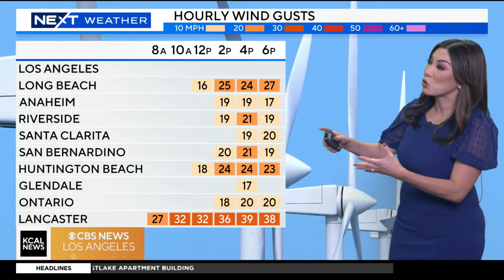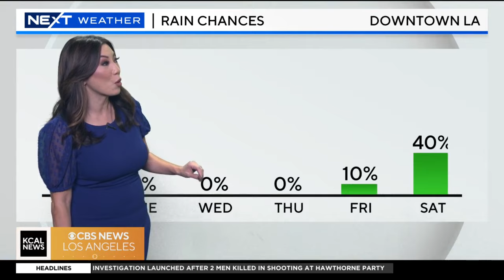Amber Lee's 6 a.m. forecast | NEXT weather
We could see another stray shower, maybe some drizzle as we head towards the latter part of the Monday, reports Amber Lee. The wind will be the bigger part of the story Monday as gusty winds picks up and wind advisories issued.